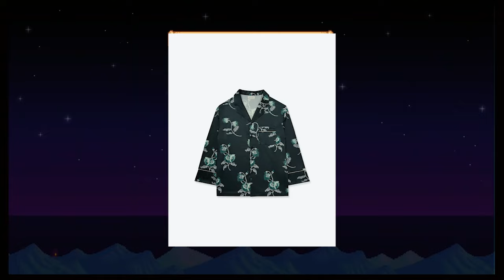【平野紫耀】TikTokライブで見た、平野紫耀の異例すぎる夜の装いに衝撃走る！メンズステッチフラワーパジャマ、なぜ16,500円も？